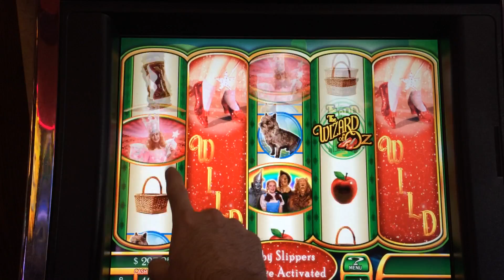Wizard of Oz Ruby Slippers Slot Machine Bonus - Glinda Bubbles